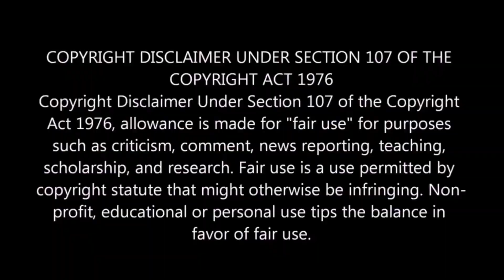Jim Jones: Another Commercial Rapper Complaining About Being Disrespected in a Luxury-Brand Store